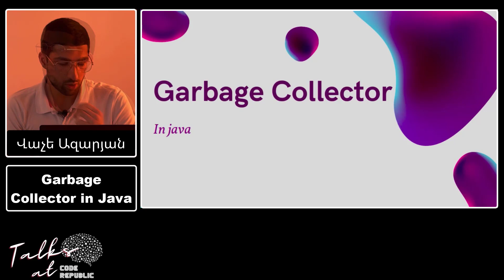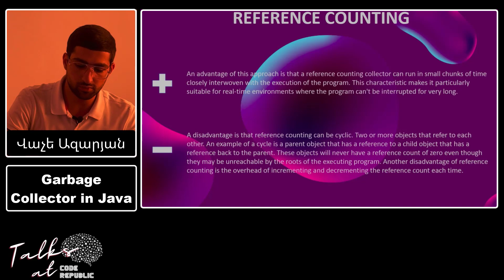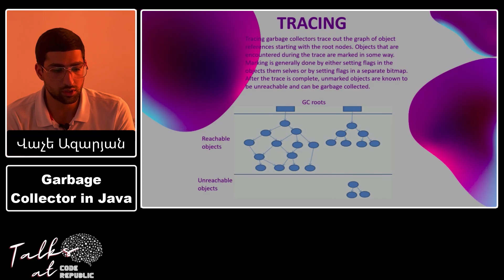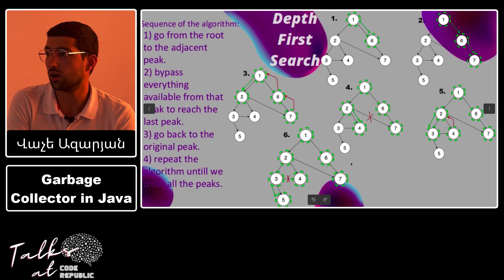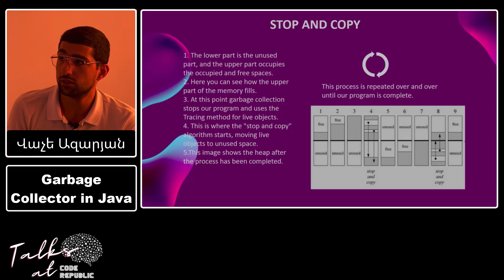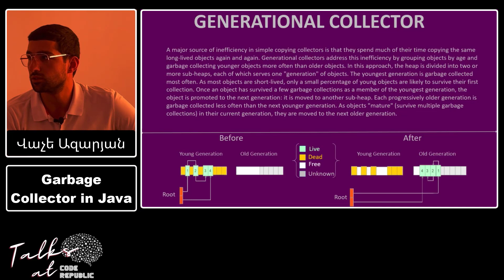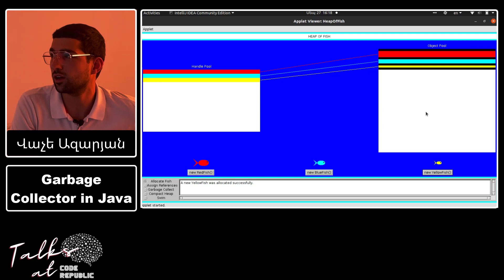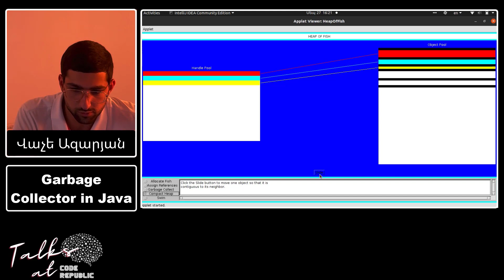Garbage Collector in Java - Վաչե Ազարյան։ Ելույթներ Code Republic-ում։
✍️ Այս տեսահոլովակի մասին
Code Republic-ի հերթական ելույթի հեղինակն է Վաչե Ազարյանը։

Ելույթի թեման՝ «Garbage Collector in Java»